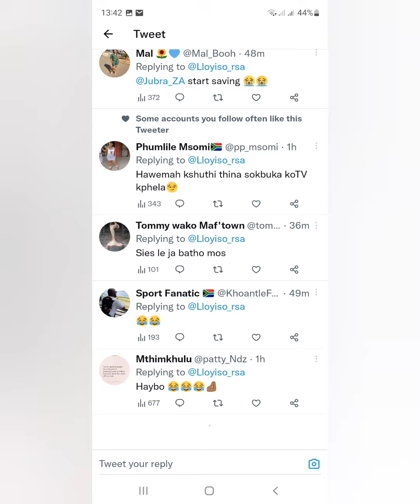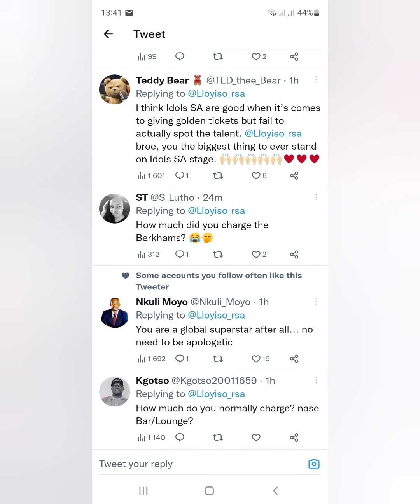IdolsSA made a regrettable mistake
IdolsSA